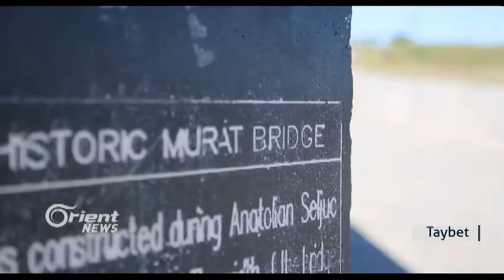Herêma Serhedê kaniya dengbêj û hunermendên Kurd e